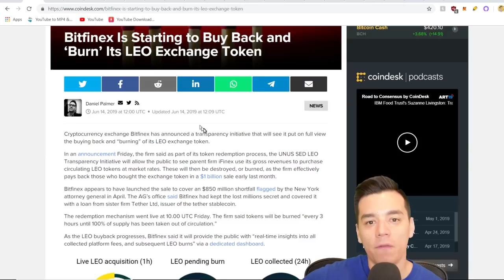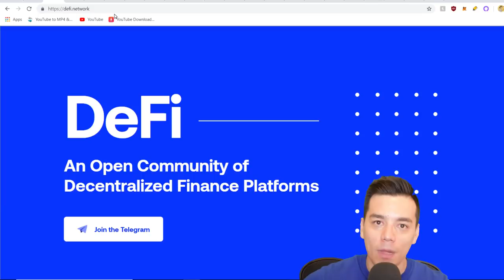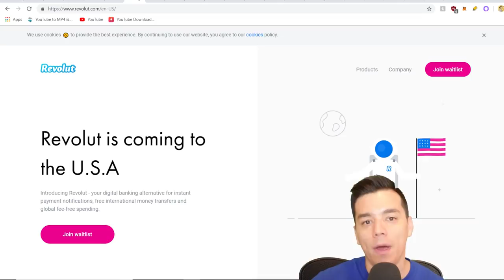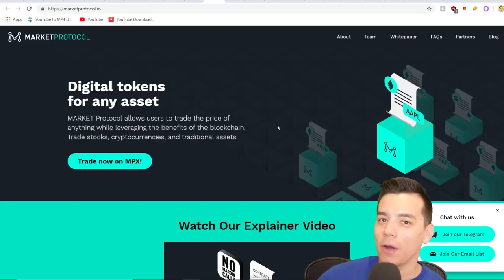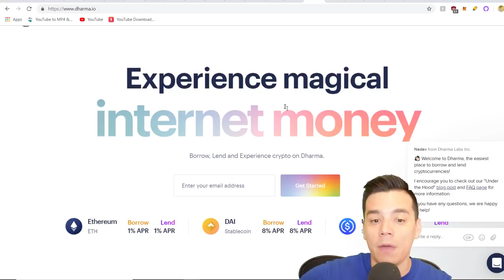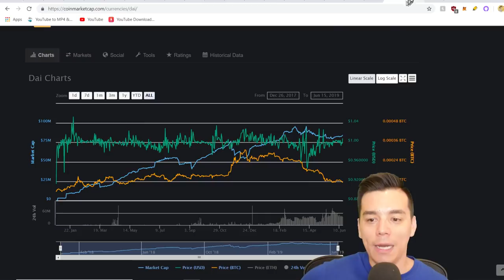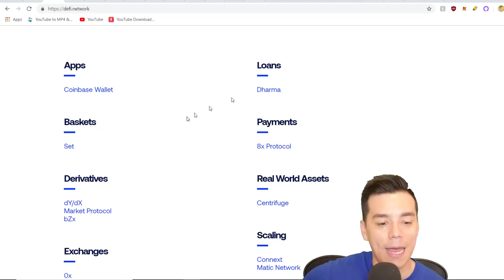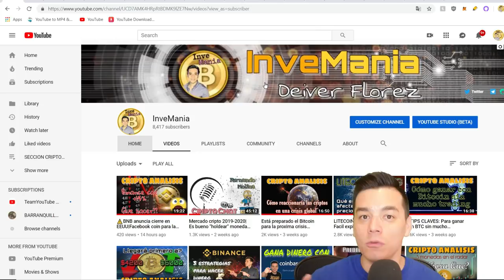DEFI NETWORK: La nueva revolucion financiera|Cripto 2.0| Proyectos para beneficiarte!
DEFI NETWORK: La comunidad cripto que esta revolucionando el sistema financiero actual. Como puedes participar y beneficiarte de los proyectos participantes?